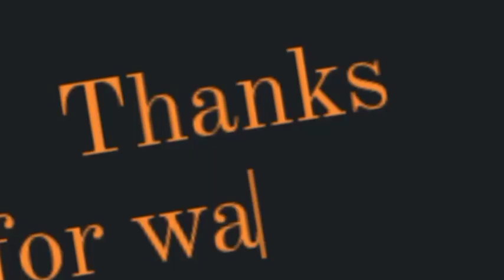LAGI ‼️ Bagus Kahfi Cuma Dijadikan "PATUNG" oleh Pelatih Jong FC Utrecht, Darije Kalezic saat vs AZ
Bagus Kahfi tak dimainkan dalam laga terbaru Eerste Divisie antara Jong AZ Alkmaar vs Jong Utrecht. Pemain muda Indonesia, Bagus Kahfi, tampak belum dipercaya Jong Utrecht untuk tampil di pertandingan ketat nan sulit.

Jong Utrecht baru saja mencuri tiga poin dari kandang Jong AZ Alkmaar, Sabtu (11/9/2021) dini hari WIB. Bagus Kahfi masuk dalam daftar pemain cadangan, tetapi terduduk selama 90 menit walau Jong Utrecht memiliki jatah lima pergantian pemain.

Pada laga tadi, Jong Utrecht perlu bekerja keras usai mencetak gol tunggal melalui striker andalan Nick Venema.

Jong Utrecht menjadi pihak yang menderita, lantaran hanya memiliki 41 persen penguasaan bola dan 76 persen akurasi operan.

Dalam laga seketat itu, pelatih Darije Kalezic tak mau mengambil risiko menurunkan pemain minim pengalaman seperti Bagus Kahfi.

Walaupun memiliki lima jatah pergantian, eks pelatih PSM Makassar itu tak memberi menit main pada Bagus.

Bagaimanapun, keputusan mencadangkan Bagus berbuah manis usai Jong Utrecht mempertahankan keunggulan 0-1 hingga laga usai.

Laga itu juga digelar hanya sesaat setelah Direktur Teknik FC Utrecht, Jordy Zuidam, menyanjung sang wonderkid.

"Jelas dia adalah bocah dengan potensi besar," puji Jordy Zuidam kepada media Belanda AD.nl (8/9/2021).

"Masih sulit memperkirakan dia akan sejauh mana, tetapi dengan melakoni debut bareng Jong (Utrecht) adalah hal bagus dan jadi langkah pertama," imbuhnya.

Bagus memang telah mencicipi debut di kasta dua Liga Belanda saat Jong Utrecht bersua SC Telstar, Sabtu (28/8/2021).

Saat itu, jebolan Garuda Select itu mendapat kesempatan dalam lima menit terakhir pertandingan.

Pada pekan berikutnya, Bagus bahkan langsung memborong dua gol dalam laga uji coba melawan La Louviere Centre (3/9/2021).

"Dia memiliki kemauan yang luar biasa, benar-benar sangat tidak normal," puji Jordy lagi.

"Bagus tahu apa yang dia inginkan dan akan melakukan apa saja untuk itu," tandasnya.

Setelah dicadangkan pada laga tadi malam, Bagus Kahfi perlu bekerja lebih keras untuk merebut satu slot di tim utama Jong Utrecht.